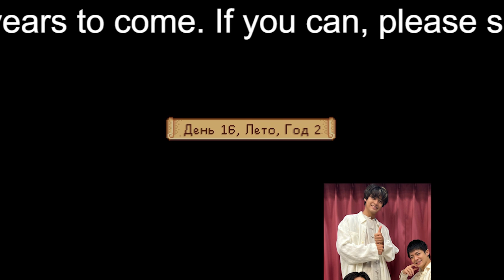NEWS小山慶一郎、キンプリ楽曲熱弁で“平野紫耀＆岸優太の共通点”発見「たまんねぇな」